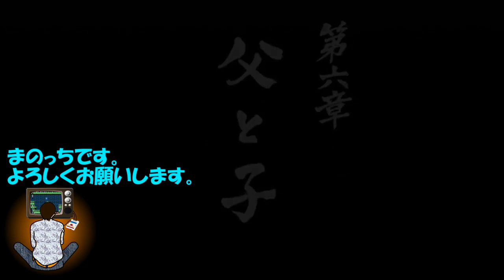龍が如く #12 ひねくれたカーブを打つ男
やばい・・・マジかっこいい！